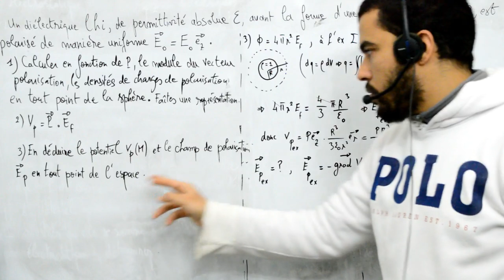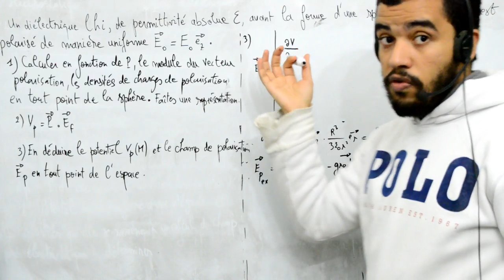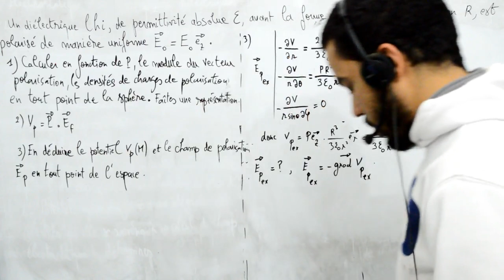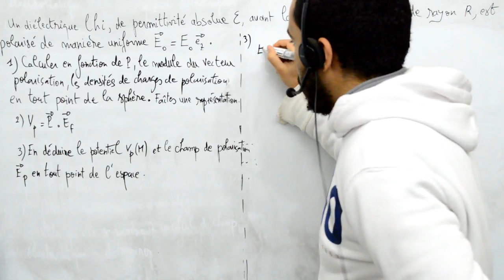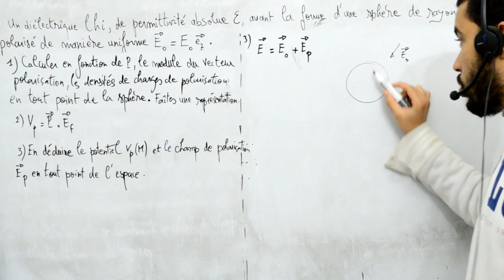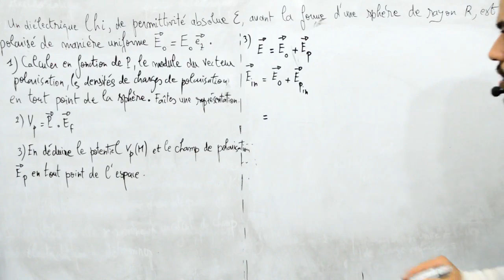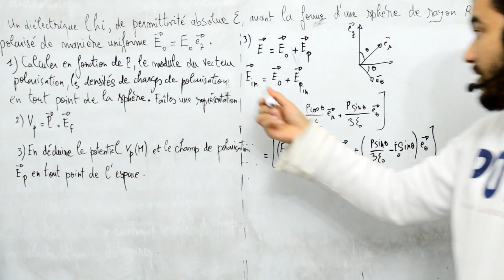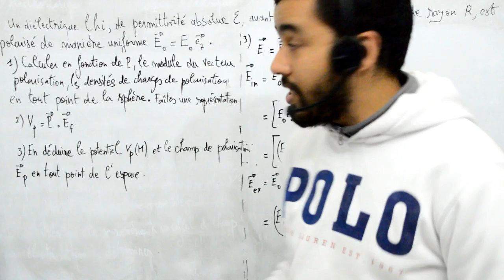Milieux diéléctriques, exercices, 15